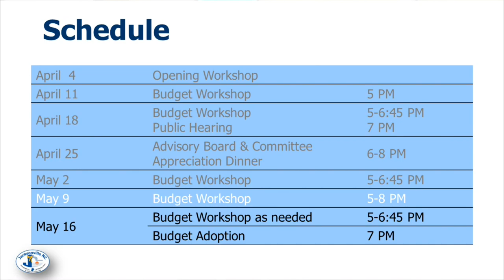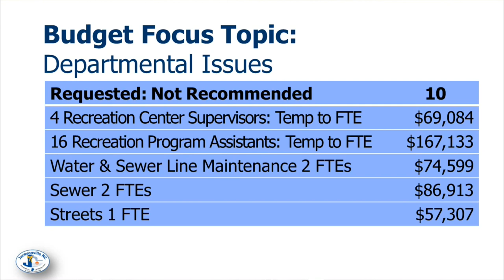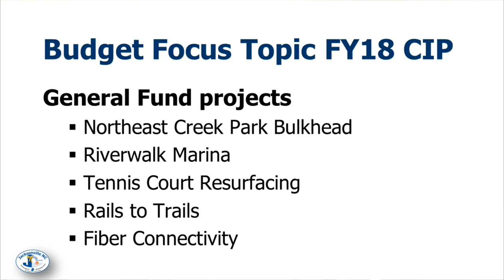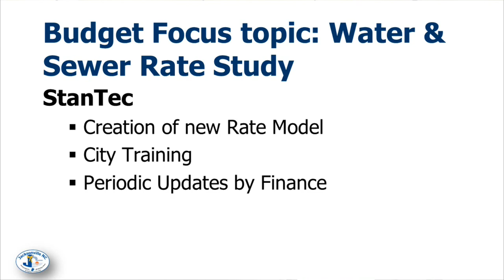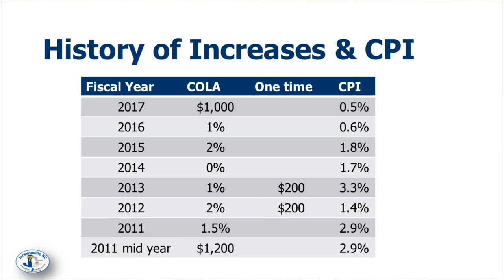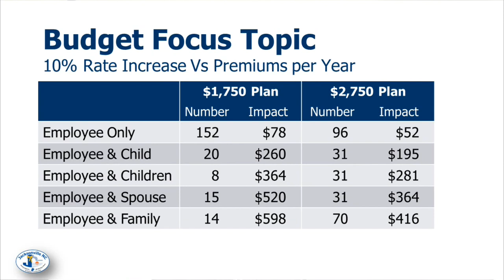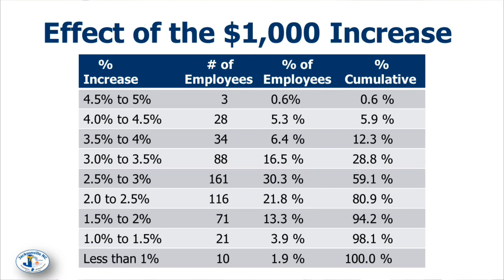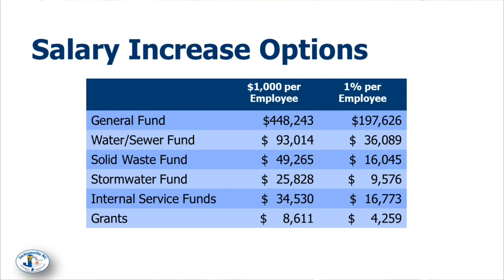City Council Workshop